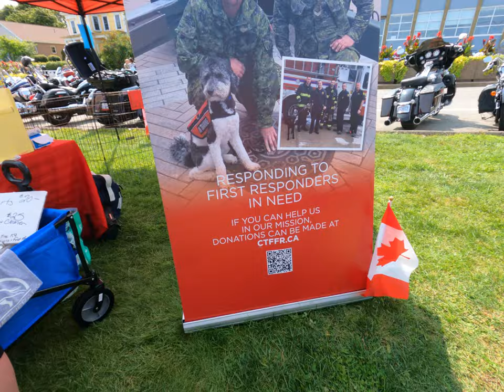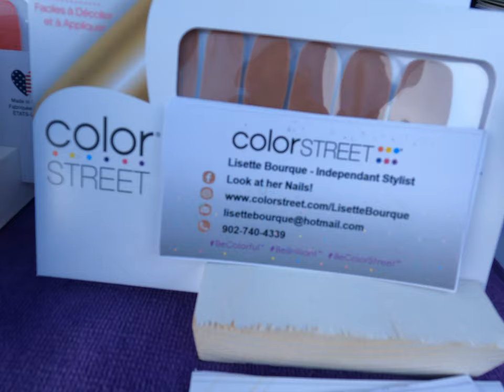Wharf Rat Rally 2023;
One of the largest motorcycle rallies in Canada. It takes place at Digby NS, with over 50,000 visitors. This is the 19th annual rally with big plans for its 20th next year 2024.